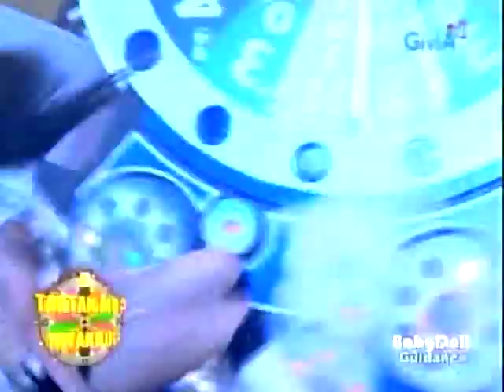Can't Stop Them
opening Hold It, Push It by J. Lo
letters H&R aifha, shane and mhyca holds the mic and cheers!
bunot girls michelle, danica and joana
roleta girl mhyca does 5 splits and 4 get ups! di halatang nasasaktan!